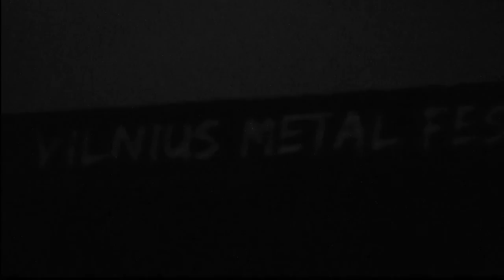Nahash live at True&Evil festival 2015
Nahash gyvai True&Evil festivalyje, Vilniuje